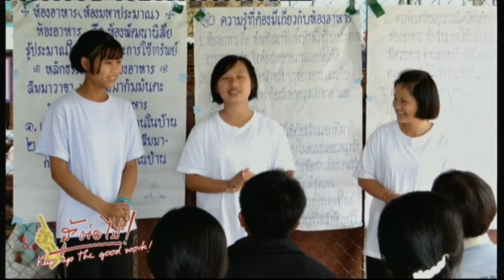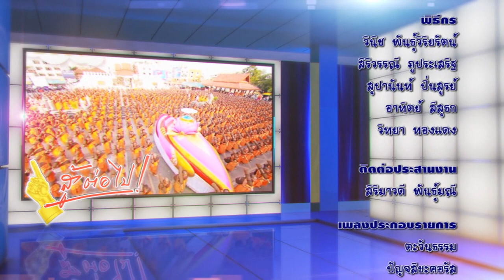รายการสู้ต่อไป 27 มี.ค. 59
รายการ สู้ต่อไป วันอาทิตย์ที่ 27 มีนาคม พ.ศ. 2559